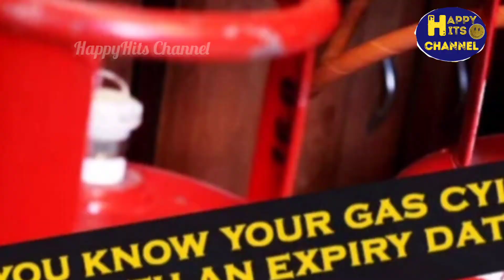சிலிண்டரின் காலாவதி தேதி |Gas Cylinder Expiry Date Checking|Happy Hits Channel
This Video Preparations took more than a day to give Voice and Editing. Please do support us.

How Do Check Gas Cylinder Expiry Date

Everybody Must Know Gas Cylinder Expire date.

* Own Voice
* Free Google Images
* Free Google Music

Contact :Happyhits2020 @gmail.com
Support Every One🙏
I am Dedicative Youtuber So Pls Support Guys
Thank U.